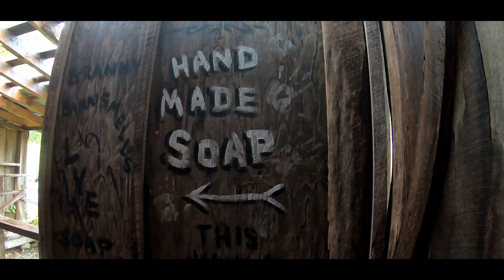Dogpatch USA Hike [ HD Video ] - JoplinOutdoors.com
Thank you for liking and sharing the outdoors with us!

Recommended:
Guide Book: amzn.to/39Qg2G1

Please help us protect locations like this by picking up litter and reporting people who leave graffiti on rocks and trees. Highlights from a group of us hiking and exploring Dogpatch USA located in Arkansas. Dog patch was once a thriving Amusement park but now it's abandon and falling apart.